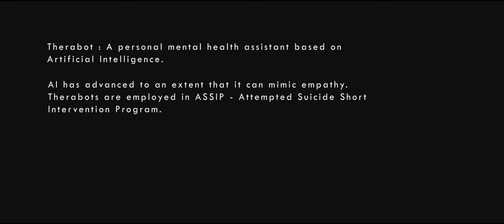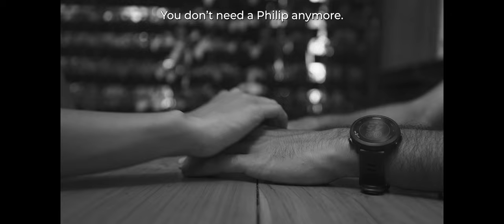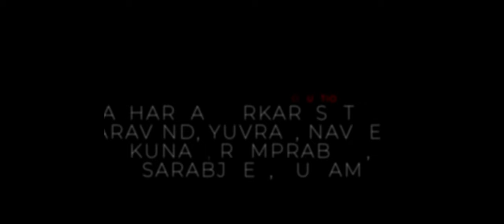PHILIP | Made in 51 hours | IIT Madras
Do androids dream of electric sheep? In the near future, specialized AI assistants named 'therabots' provide counseling to suicidal humans. Join us on a journey with Philip, one witty and curious therabot who, while assisting a human, discovers the complexities of its creators. Where does this understanding lead it? Do androids dream of electric sheep?

This short film was made in 51 hours.